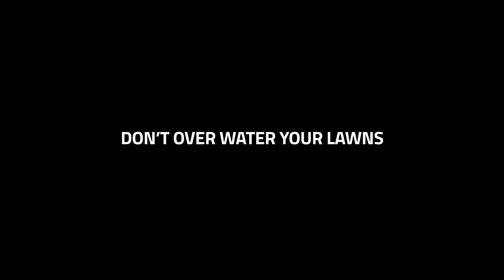M.U.D. Moments: Water Pressure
Produced for Inframark